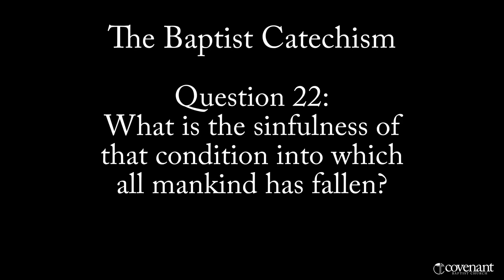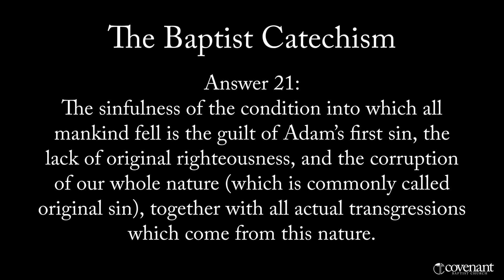Baptist Catechism Question 22: What is the Sinfulness of the Condition?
What is the sinfulness of that condition into which all mankind has fallen?

Join with Bro. Jason as we walk through The Baptist Catechism to find the answers!
A catechism is a summary of the Christian faith in the form of questions and answers, used for the instruction of believers. This is a slightly revised version of "The Baptist Catechism" first put forth by Baptists in 1689 in Great Britain. It was adopted by the Philadelphia Baptist Association in 1742. It is patterned on the well-known reformed Westminster Catechism.